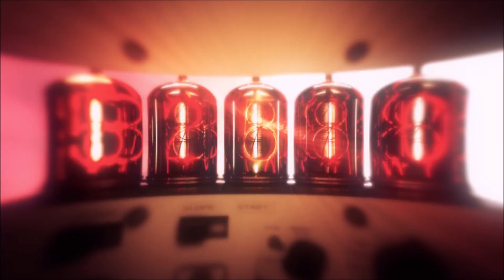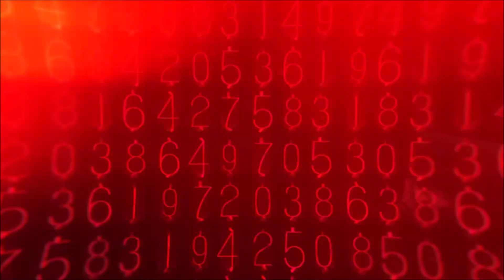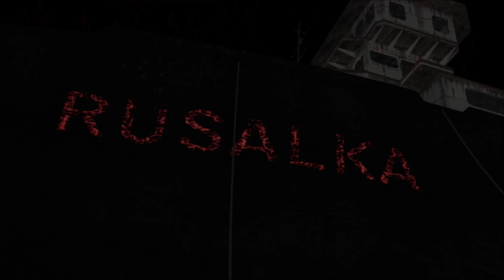Walkthrough: Call of Duty Black Ops Part 14-Enthüllungen (German/100%)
Hey Leute und herzlich willkommen zu einem weiteren Video auf meinem Kanal. Heute zeige ich euch den 14. Part meines Walkthroughs zu Call of Duty Black Ops, in dem wir die Mission "Enthüllungen" spielen.